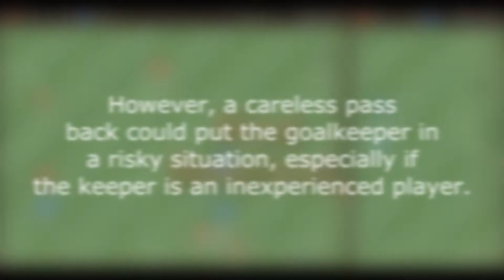How-To Haxball #6 "Passing Back" - Winky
Passing back can help open up the opponent's defence when you are on the attack and the ball is stuck in the corner, but this video shows how to pass back on a counter attack. Note that this works best when the opposing keeper is aggressive, i.e. not a line-keeper. This video is also useful if you are a keeper and would like to prevent this from happening to you.

Check my channel for other tutorials and how-to videos.